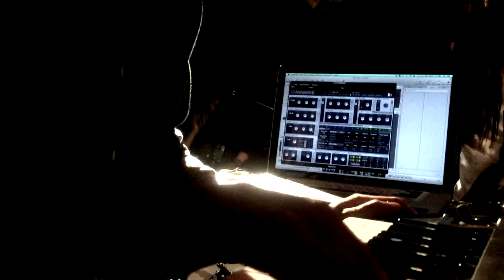OUTATBERO-Live from floor of METRO "up on somewhere"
02/25/2015@CLUB METRO

OUTATBERO are
Moto Onizuka(Vo,Synth,Gt)
Yoshiaki Kato(Gt)
Kou Itoh(Synth,Gt)
Takuto Ujiie(Ba)
Yuta Hoshi(Dr)

PA/Live FX by Tatsuo Sugimoto
Recorded by Kou Itoh & Tatsuo Sugimoto
Mixed by Kou Itoh
Edited & Directed by Moto Onizuka
Special Thanks-CLUB METRO,Miki Yamada,Yuka Katsu,Shinya Ogino